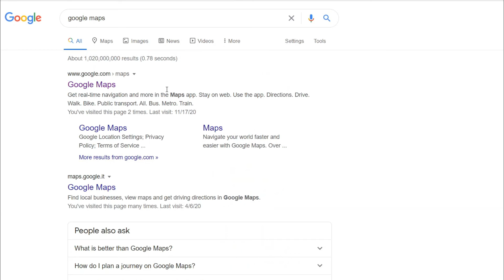Come trovare i migliori posti per pescare usando GOOGLE MAPS!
In questo video di parlerò di come utilizzare le immagini satellitari per trovare quelli che potrebbero essere degli ottimi spot dove pescare. Ovviamente dopo l'analisi di google maps i posti andranno visti e provati con diverse condizioni del mare.